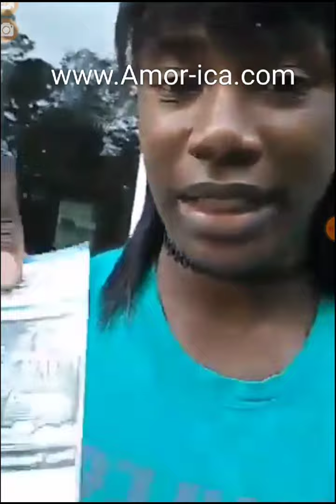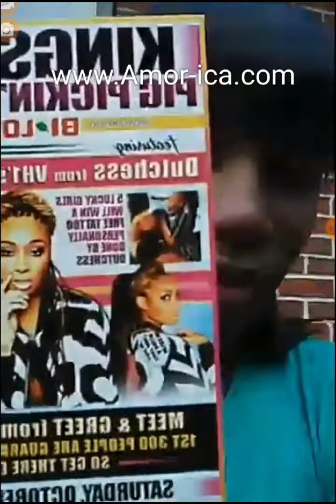How Jason "DJ Kidd" Pope lured minors with pics of rapoers and tickets to events with Mz Hershey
PigstarHHnews:How Jason "DJ Kidd" Pope lured minors with pics of rapoers and tickets to events with Mz Hershey

Jason Roger Pope, 42, was arrested on Aug. 29 and is charged with three counts of trafficking in persons, three counts of first-degree criminal sexual conduct, and one count each of second-degree criminal sexual conduct with a minor, promoting prostitution of a minor and kidnapping